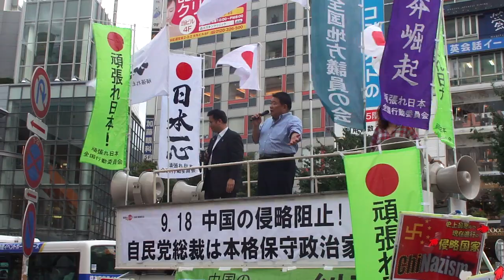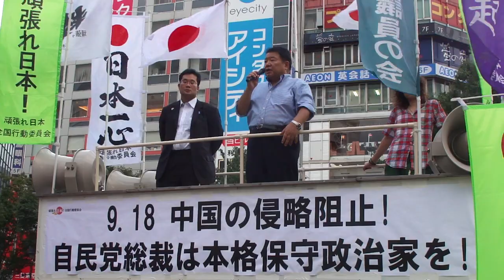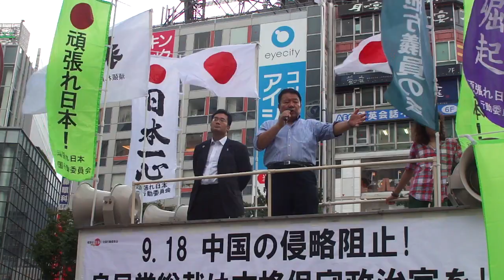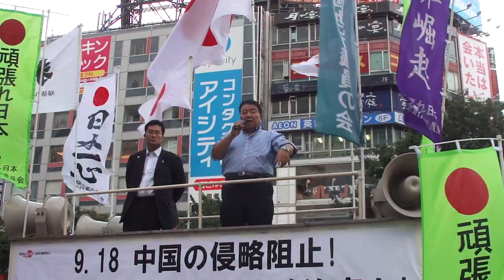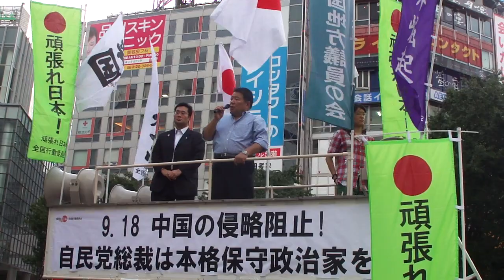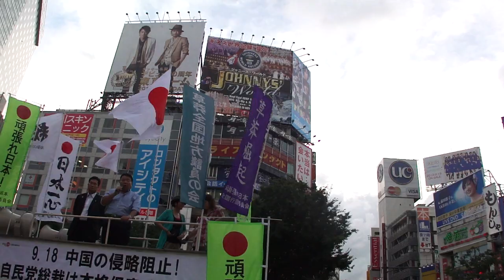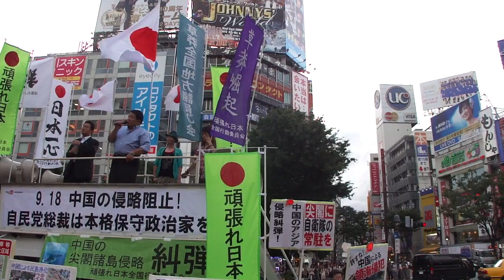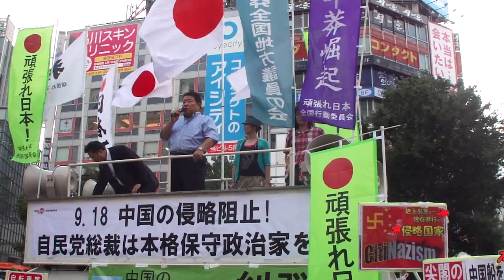水島総幹事長②12.9.18中国の侵略阻止渋谷街宣⑦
平成２４年９月１８日、渋谷駅ハチ公前広場で行われた『「頑張れ日本！全国行動委員会」への政治弾圧抗議！中国の侵略阻止！自民党総裁は本格保守政治家を！緊急国民行動』の模様です。
頑張れ日本！全国行動委員会HP⇒